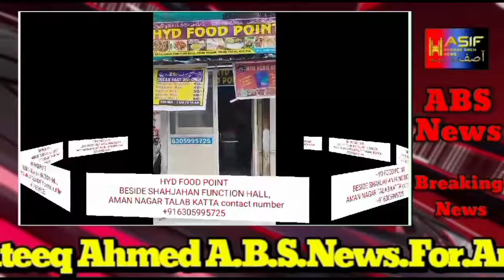Kamareddy Ke Jeevandan High School Ka Teacher Nagaraju Ne Muslim 6 years Massom Ladki Ke Saat Galat.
Kamareddy Ke Jeevandan High School Ka Teacher Nagaraju Ne Muslim 6 years Massom Ladki Ke Saat Galat Harkat Karne Per Ladki Ke Gharwalo Ne Kiya Eh te j@@j..